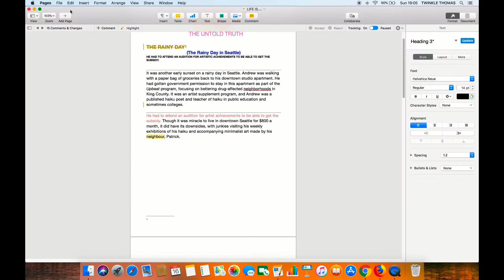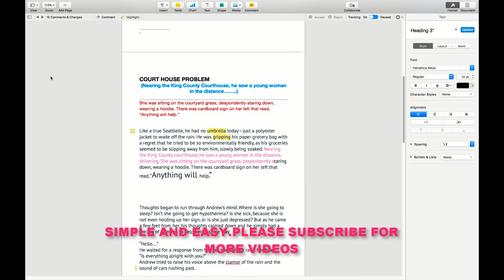HOW TO SHOW OR HIDE WORD COUNT IN A PAGES DOCUMENT MAC